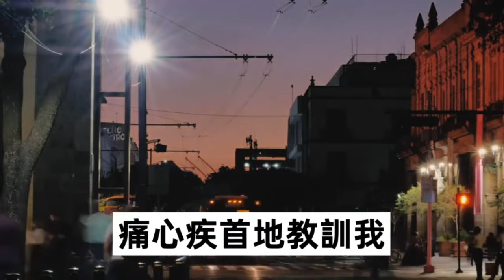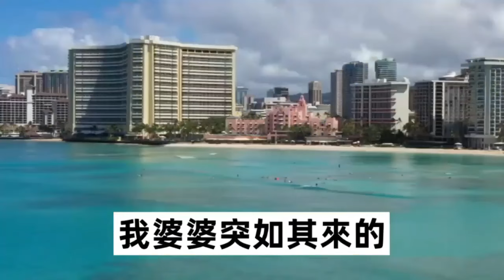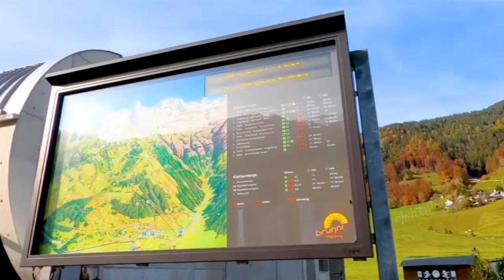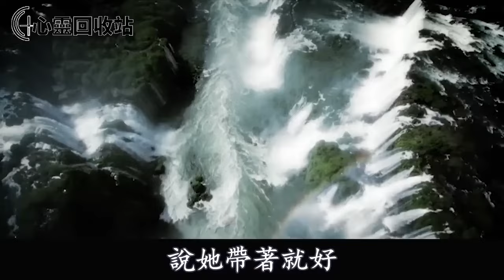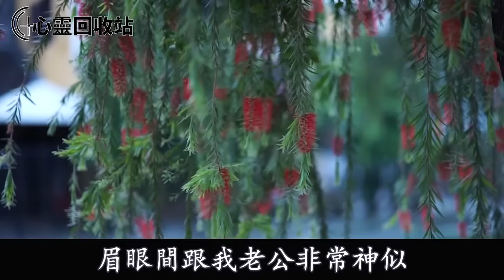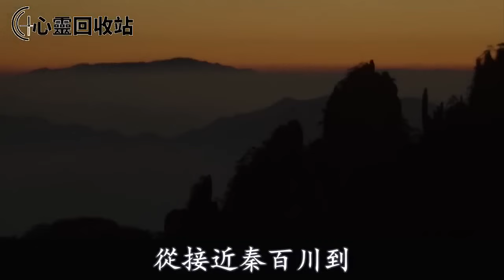婚後3年未孕，婆婆慫恿老公出軌找小三，偷賣我陪嫁車補貼小三，我大鬧離婚她逼我淨身出戶，我甩出鑒定報告叫婆婆傻了眼#心靈回收站